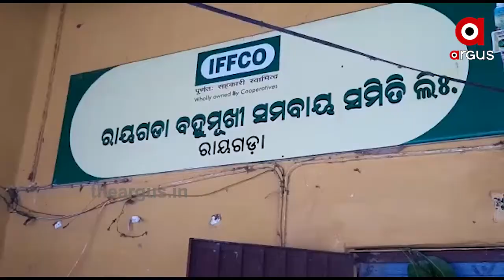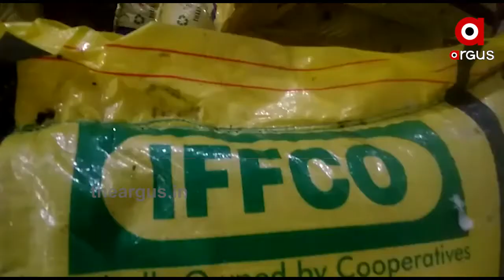2608 SARA AVHAB OVERALL ODISHA PKG FB SM | Fertilizer Issue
ମିଳୁନି ସାର । ସାର ପାଇବା ପାଇଁ ବର୍ଷାରେ ଭିଜି ଲମ୍ବାଲାଇନ୍ ଦେଉଛି ଚାଷୀ । ପୂର୍ବ, ପଶ୍ଚିମ, ଉତ୍ତର, ଦକ୍ଷିଣ ସାରା ରାଜ୍ୟରେ ଏପରି ସ୍ଥିତି । ଘଣ୍ଟାଘଣ୍ଟା ଧରି ଚାଷୀ ଧାଡିରେ ଛିଡାହେଲେ ବି ମିଳୁନି ସାର । ଯାହାକୁ ନେଇ ଚାଷୀମାନଙ୍କ ମଧ୍ୟରେ ପ୍ରକାଶ ପାଇଛି ଅସନ୍ତୋଷ .